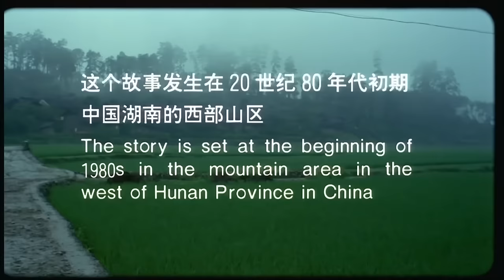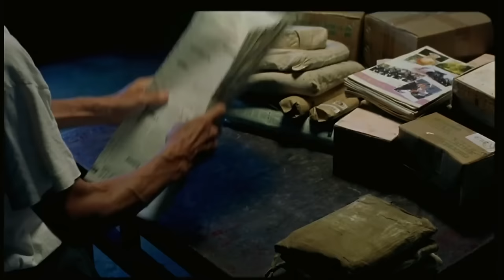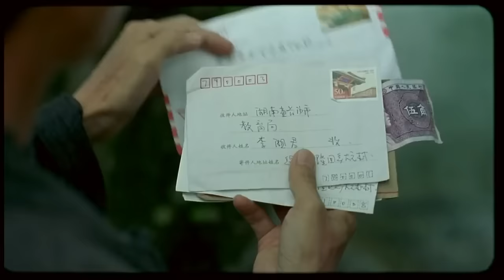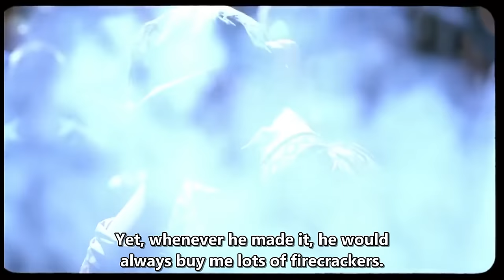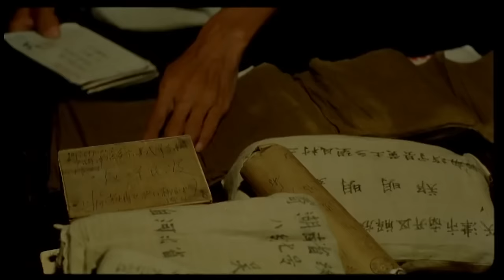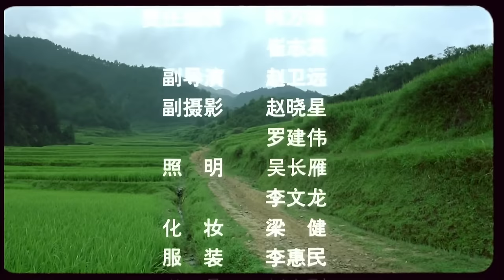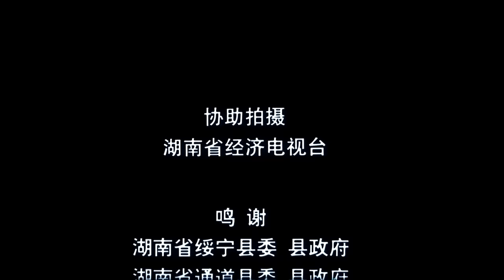【ENG SUB】Postmen in the Mountains | Family Drama | China Movie Channel ENGLISH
【Chinese Name】那山那人那狗
【Starring】刘烨 Liu Ye / 赵秀丽 Zhao Xiuli / 滕汝骏 Teng Rujun
【Synopsis】After his son failed the college entrance examination and had no choice but to return to his home in the mountains, his father, who had been a postman in a mountain village for most of his life, retired early and arranged for his son to take over his job. On his son's first day at work, his father was still worried despite repeated warnings, so he decided to accompany his son on another letter-delivery trip with his loyal old dog who had been by his side for many years. At first, the father and son only walked in silence due to the long-term estrangement. Gradually, through contact with different villagers, especially a beautiful girl, the two gradually opened up their conversation and gained a deeper understanding of each other. In the beautiful and picturesque scenery, the son gradually understood the hard work and significance of his father's work, and the father gradually realized the debt he had owed to the family for more than 20 years.